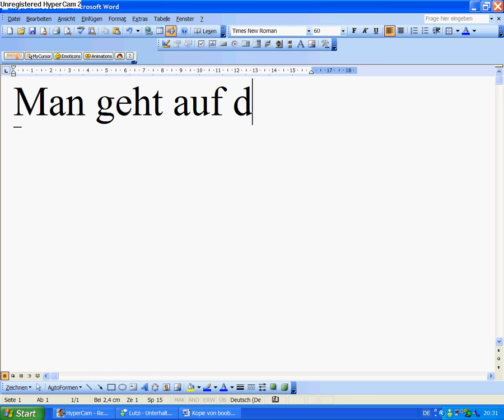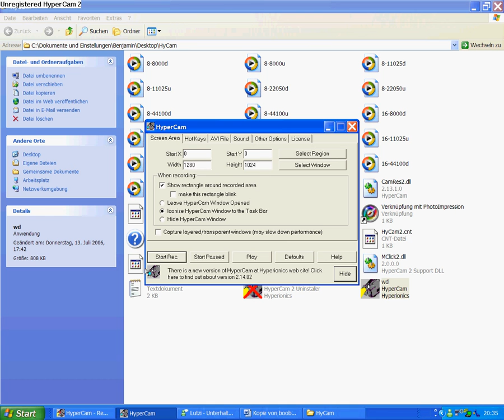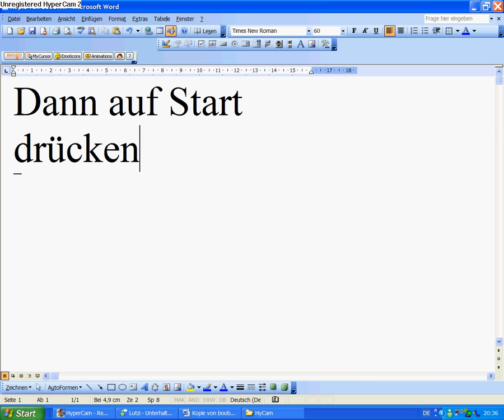wie man HyCam öffnet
einfach downloaden!:)